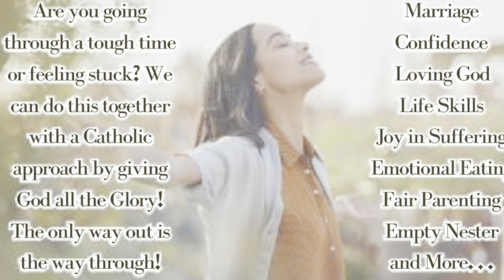Words of Encouragement on How to Get Things Done Even When Your Afraid!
I am getting a new sub pump. Oh yes I am! Because I don’t trust the old one at all. So much water comes into my basement and if I don’t have some thing I can rely on then I am freaking out. So, it’s another project that I am undertaking by myself well of course I’m never alone because of God. He’s got my back he’s got my life he planned it all out and I am going to have to be brave about it and that’s that. Let’s get to it!